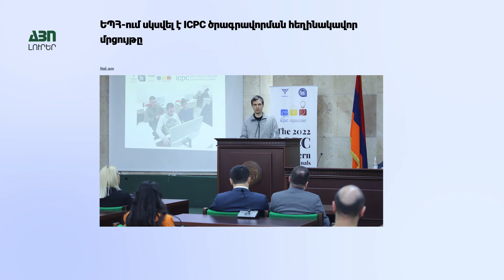Բիզնես Լուրեր ժ.12։05 , 13.04.2022